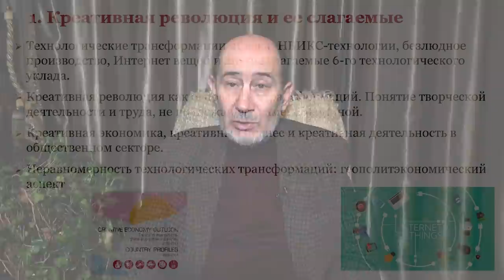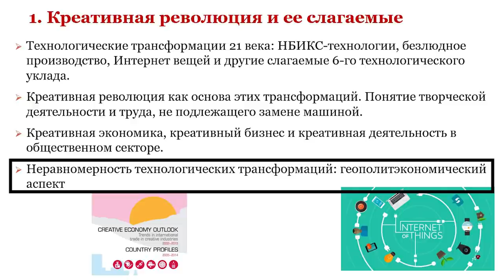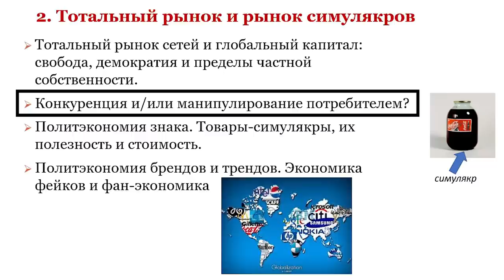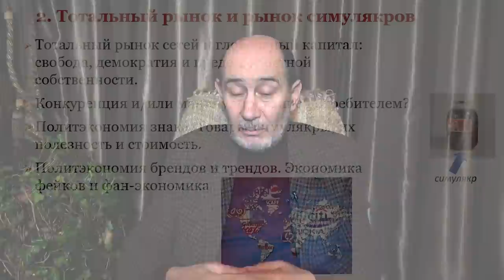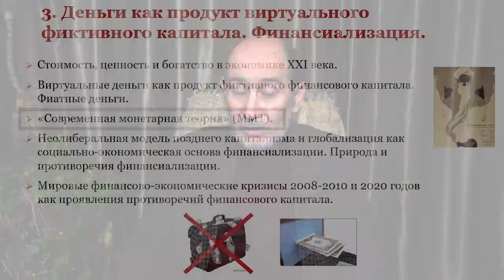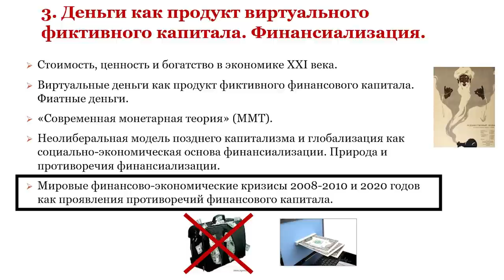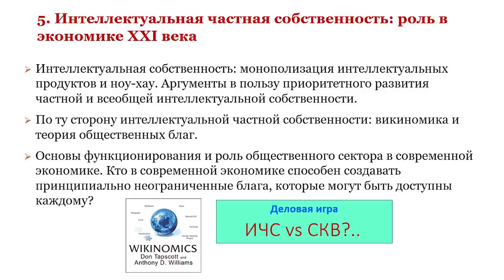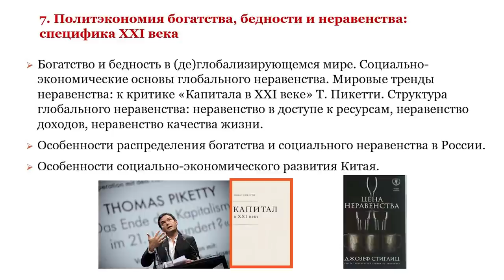"КАПИТАЛ" для XXI века. Вводная лекция. (А.В. Бузгалин)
Вводная лекция курса "«Капитал» для 21-го века".

Содержание:
0:00 О курсе  "«Капитал» для 21-го века".
06:53 Креативная революция
09:07 НБИКС-технологии
12:14 Что такое творческая деятельность?
15:32 Креативная экономика: частная и общественная
16:37 Неравномерность технологического развития
17:58 Тотальный рынок
19:54 Господство корпораций
20:14 Рынок симулякров
24:55 Современные деньги
28:57 Эксплуатация креативного работника
30:02 Интеллектуальная частная собственность
37:30 глобализация, неравенство, мировой кризис